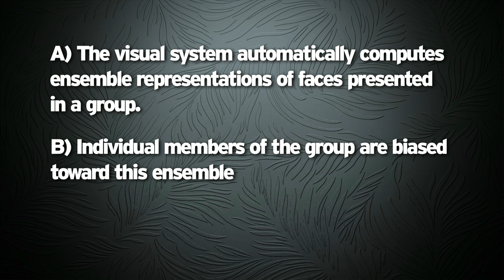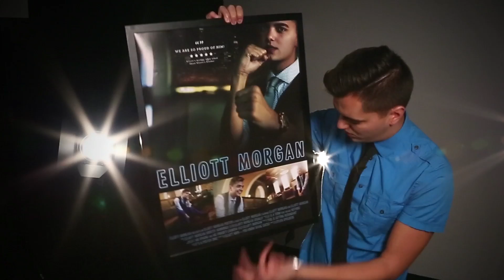YOU ARE MORE ATTRACTIVE WITH YOUR FRIENDS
Welcome to Ultimate Pop Culture, where I, Elliott, suck out your brain juice. That's graphic but accurate. Chris Brown is getting help from the Secret Service, Spider-Man sounds weird, and Barney Stinson's "Cheerleader effect" is totally backed by science.

Attn: SourceFed
6433 Topanga Canyon Blvd #805

Shot by: @nathannorrgran

Edited by: @kezfx